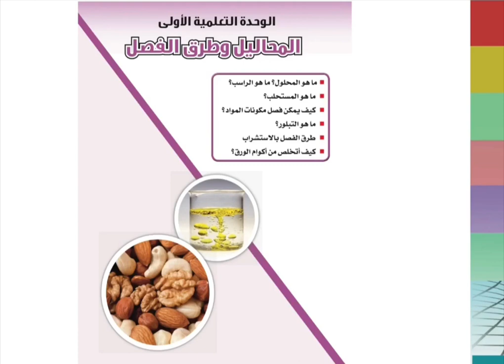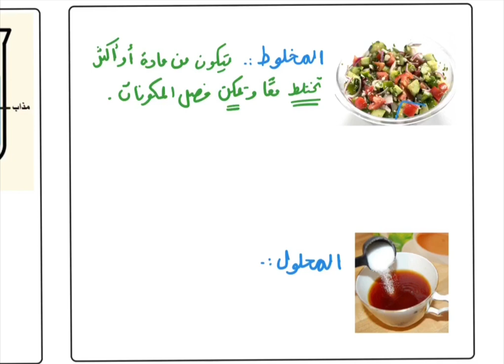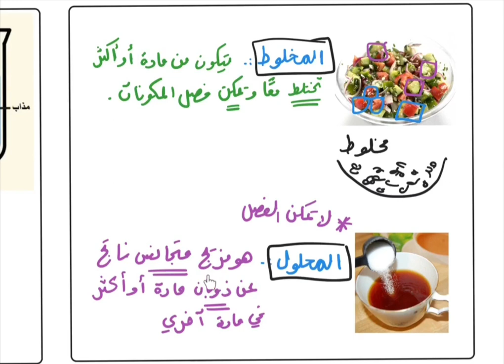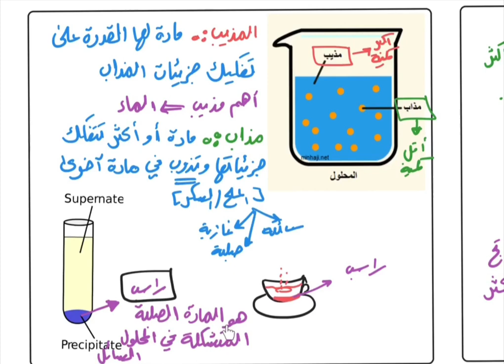العلوم - الصف السادس - ما هو المحلول و ماهو الراسب